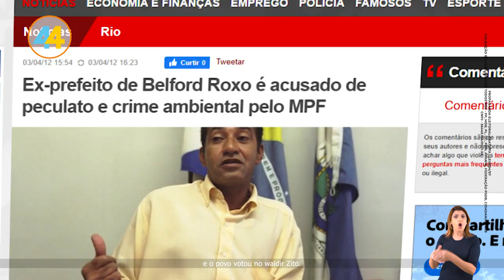Propaganda Política - MARCIO CANELLA 2024 (PGM05)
🔵✨ Transforme sua campanha política com a nossa expertise! ✨🔵

Nossa produtora de vídeos e conteúdos vem criando campanhas políticas vencedoras. Com um histórico comprovado de sucesso, oferecemos:

📽️ Produção de Vídeos de Impacto
📝 Conteúdos Estratégicos

Confie em nossa experiência e alcance seus objetivos eleitorais! Entre em contato e veja como podemos fazer a diferença na sua campanha. 🚀